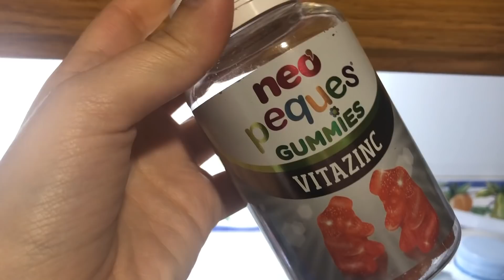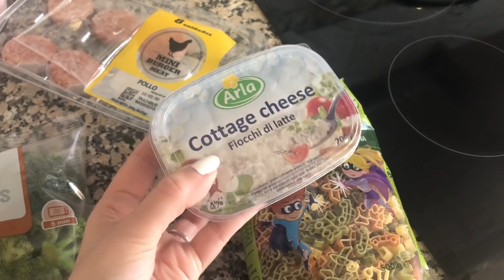Que COMEN mis HIJOS en un DÍA 2020// What my kids eat in a day.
Enlaces de interés:
*HUMIDIFICADOR "CECOTEC"
* ESCURRE BIBERONES CESPED
* ESCURRE BIBERONES CESPED
* PERLAS SUAVIZANTE "MIMOSÍN"
* DETERGENTE BEBÉ "NORIT"
* ESCURRE BIBERONES CESPED
* COLORETE MADERAS 05 ARENA
*BASE DE MAQUILLAJE ESTEE LAUDER DOUBLE WEAR (2C2)
* BATIDORA CECOTEC
* MINIROBOT JUGUETE Fisher-price
* ASPIRADORA DE MANO "TAURUS"
* ROBOT ASPIRADOR "CONGA"
* MAXI TREN JUGUETE VTECH

Hola de nuevo familia!! En el video de hoy os traigo que es lo que comen mis niños en un dia.